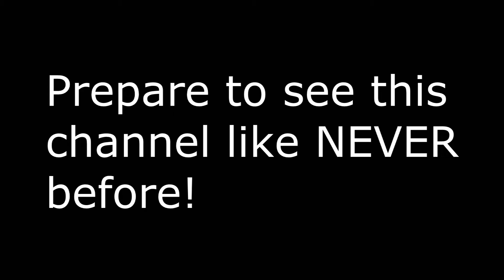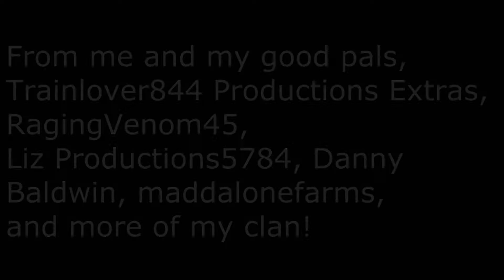Need for Speed: Carbon - Tranlover844 Productions Extras - Car Tutorial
Here is the tutorial to make Trainlover844 Productions Extras' Dodge Viper SRT-10 in Need for Speed: Carbon. This is also dedicated to him. Thanks for all you do, man! You ROCK! And, to all my viewers, Enjoy!

NOTE: I DON'T ENDORSE ANY TYPE OF DRUG USAGE! THAT'S JUST THE TITLE OF THE SONG! PLEASE FORGIVE ME... :P

NEED FOR SPEED, DISNEY CARS, OR THOMAS AND FRIENDS PRODUCT! I ALSO DON'T OWN BANDICAM.
BANDICAM BELONGS TO BANDICAM INC. I DON'T OWN SKYPE! SKYPE BELONGS TO SKYPE TECHNOLOGIES!
I ALSO DON'T OWN ADOBE PREMIERE ELEMENTS NOR SONY VEGAS! ADOBE PREMIERE ELEMENTS BELONGS TO ADOBE
SOFTWARE! SONY VEGAS BELONGS TO SONY PICTURES! TRAINZ BELONGS TO N3V GAMES AND AURAN!
UKBL, MAGANDY, CMBURGESS, SI3D, KRHY3D, WNW, THE SUDRIAN COMMUNITY, AND OTHER GREAT
MODEL MAKERS!

U.S. Parody and Copyright Law: Notwithstanding the provisions of sections 106 and 106A, the fair use of a copyrighted work,
including such use by reproduction in copies or phonorecords or by any other means specified by that section, for purposes such as
criticism, comment, news reporting, teaching (including multiple copies for classroom use), scholarship, or research, is not an infringement
of copyright.